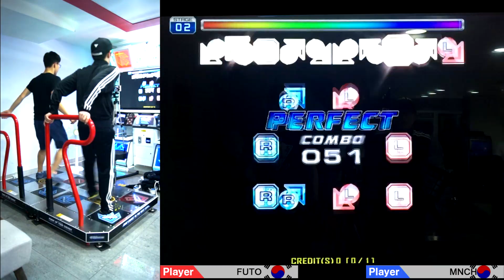MANWOL - Red Snow (레드 스노우) CO-OP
[Pump It Up Prime 2] Red Snow (레드 스노우) 2 people CO-OP
Player : FUTO, MNCH
대구 동성로 놀자게임장